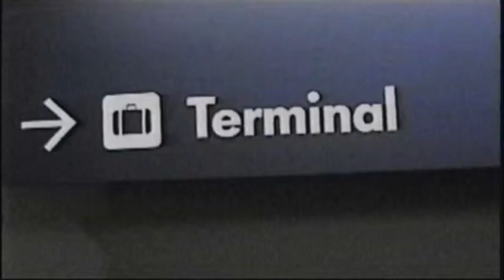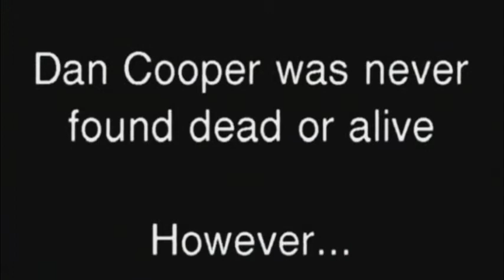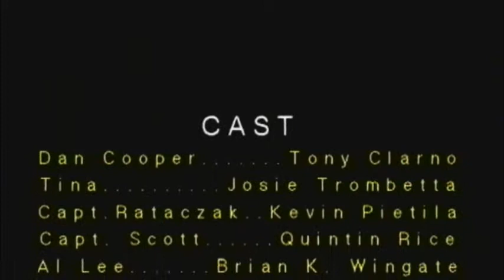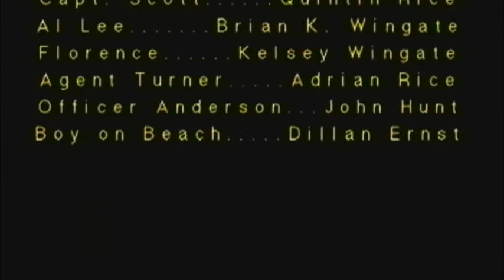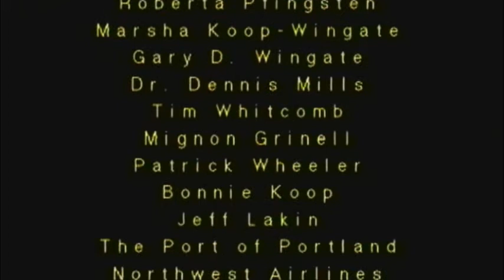Golden Parachute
This is a short film that my friends and I made in high school. It was our first real production. Looking back it is very cheesy and over the top, but we had allot of fun making it and did a great job given are level of experience.

The film is based on the true story of the infamous hijacking of Northwest Orient Flight 305 on November 24, 1971 by "D.B. Cooper." Cooper boarded the flight from Portland, Oregon to Seattle on Thanksgiving carrying a bomb in a briefcase. He demanded four parachutes and $200,000 in 20 dollar bills.

After his demands were met, he released the passengers and one of the flight attendants and ordered the crew to fly the plane to Mexico City. After sending the remaining flight attendant to the cockpit, he took his bomb and his money, and used one set of parachutes to jump out the rear air stairs of the plane, somewhere over Southwest Washington state.

The serial numbers of his money was recorded, but has never appeared in circulation. In 1980 an 8 year old boy found approximately $5,000 of the ransom money on the shores of the Columbia River.

Dan Cooper was never seen or heard from again. His real name and identify have never been discovered. His crime, codenamed "Norjak," has never been solved.